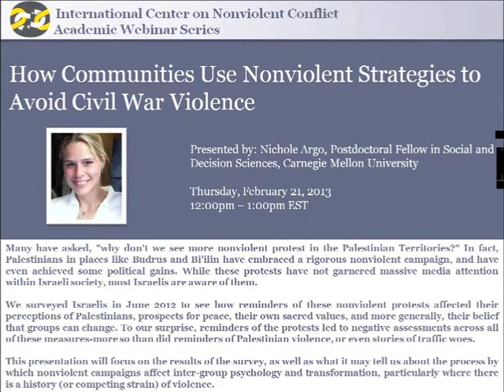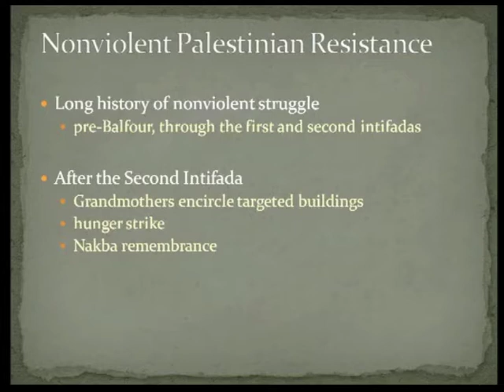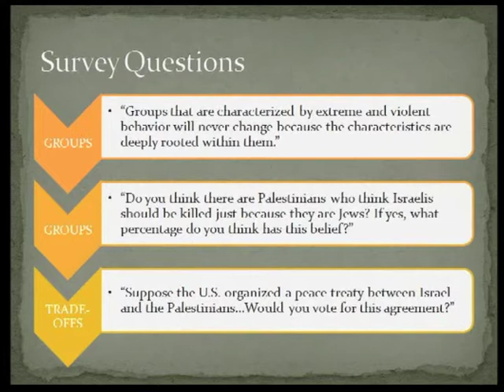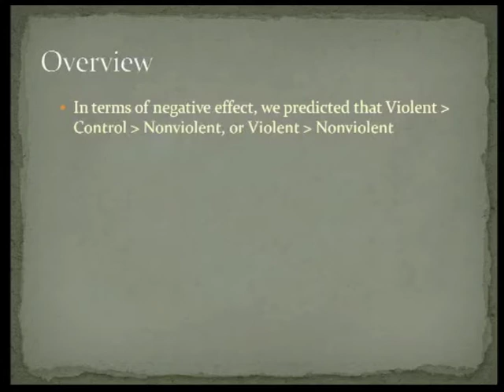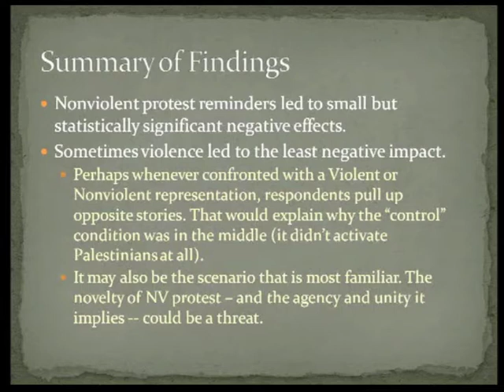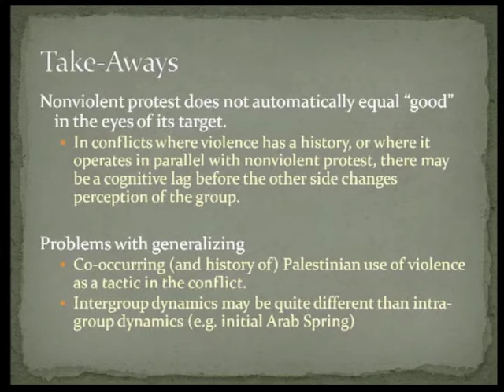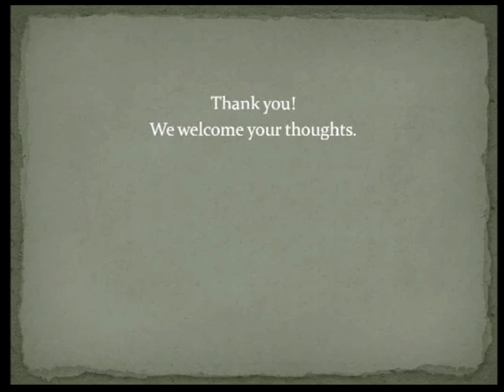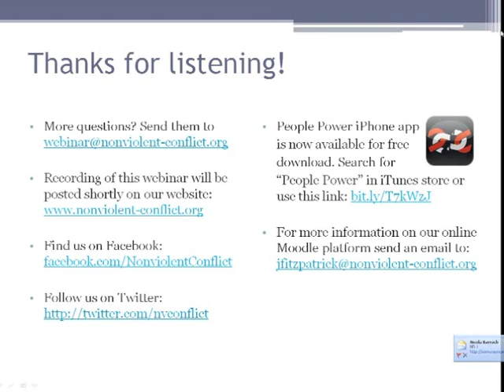Nichole Argo: The Effect of Nonviolent Palestinian Protests on Israeli Perceptions of the Conflict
Nichole Argo

Nonviolent protest and campaigning is meant to delegitimize the adversary's use of force, in particular because of it's ability to captivate greater public support than a military campaign might. In part, this is a psychological transformation: for individuals, politics is reconceived as a moral issue, and for previously adversarial groups, perceptions and identities are redrawn. Most recently, the world has witnessed such transformations with the Arab Spring.

Therefore, many have asked, why don't we see more nonviolent protest in the Palestinian Territories? In fact, Palestinians in places like Budrus and Bi'ilin have embraced a rigorous nonviolent campaign, and have even achieved some political gains. While these protests have not garnered massive media attention within Israeli society, most Israelis are aware of them. Thus, one major question is: How have they affected Israelis?

We surveyed Israelis in June 2012 to see how reminders of these nonviolent protests affected their perceptions of Palestinians, prospects for peace, their own sacred values, and more generally, their belief that groups can change. To our surprise, reminders of the protests led to negative assessments across all of these measures—more so than did reminders of Palestinian violence, or even stories of traffic woes.

This presentation will focus on the results of the survey, as well as what it may tell us about the process by which nonviolent campaigns affect intergroup psychology and transformation, particularly where there is a history (or competing strain) of violence.